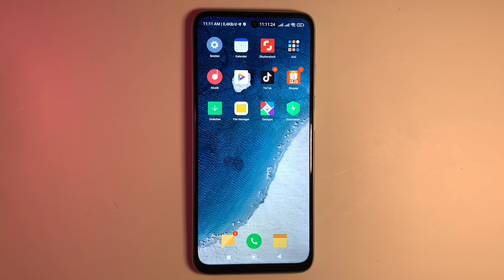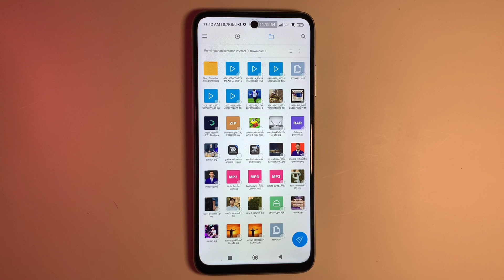Cara Melihat Download Di Google Hp Xiaomi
cara melihat download di google hp xiaomi miui 13 terbaru 2023 - cara melihat hasil download di google chrome di hp android xiaomi